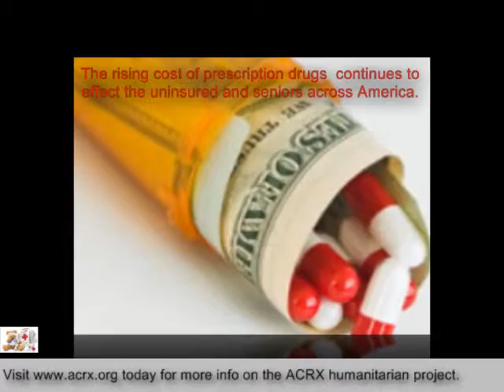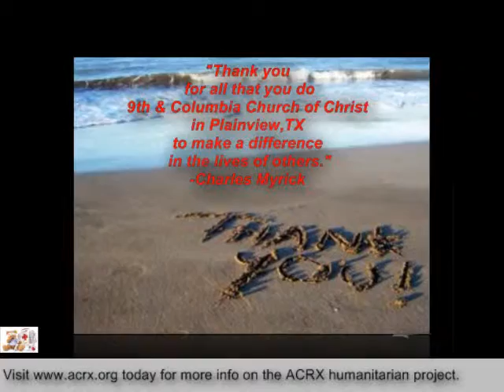9TH & Columbia Church of Christ Receive Tribute and Prescription Help by Charles Myrick of ACRX